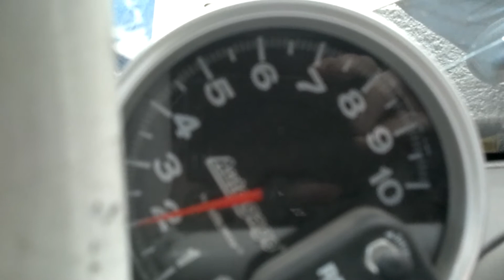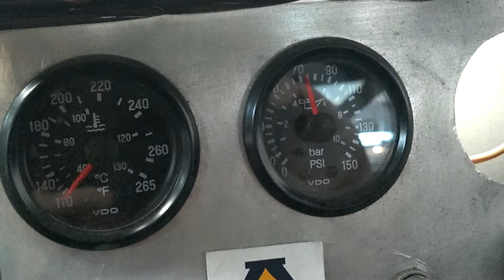Racing Corsa B Chevy C2 Escudería Ponce part 2